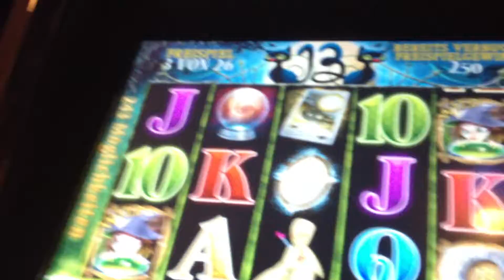APEX 13 THIRTEEN Testserien wegen KUTSCHENSYNDROM Teil 10